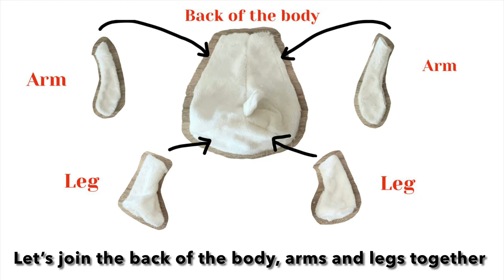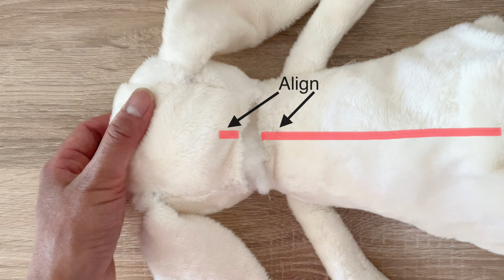Adorable Rabbit Sisters DIY Step-by-step Tutorial | Easy Beginners | Pattern Available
Printable PDF files for the Big and Small Rabbit Pattern (Actual Sizes as seen in the video)  are available for purchase at:

Happy Sewing!